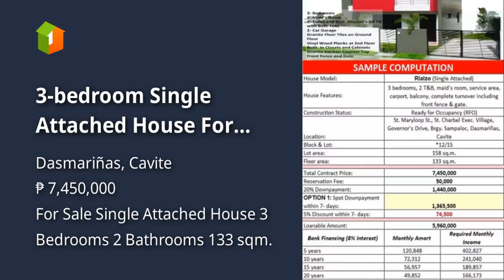3-bedroom Single Attached House For Sale in Dasmariñas Cavite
3-bedroom Single Attached House For Sale in Dasmariñas Cavite
House Type: Single Attached House
Number of Bedrooms: 3
Number of Bathrooms: 2
Floor Area in sqm: 133 sqm.
Lot Area in sqm: 158 sqm.
Number of Floors: 2
Number of Car Parking Spaces: 2